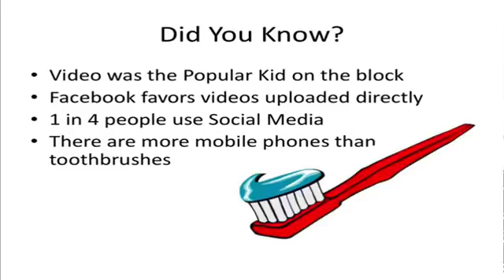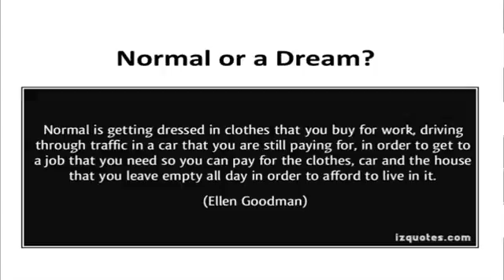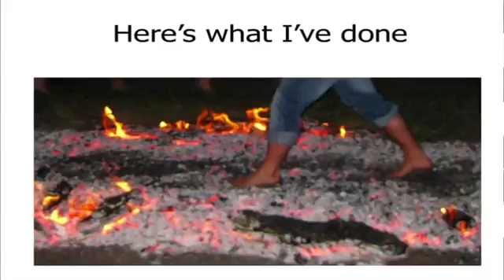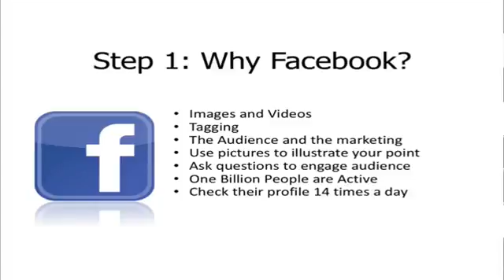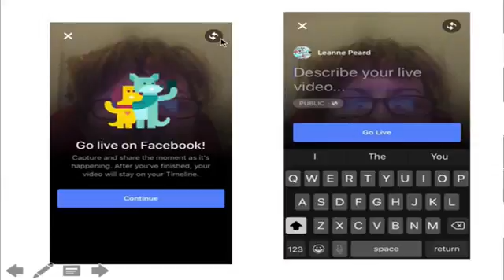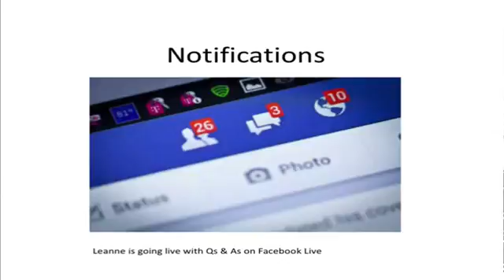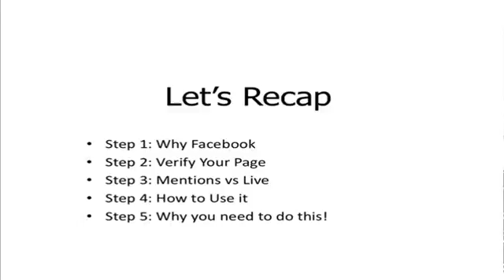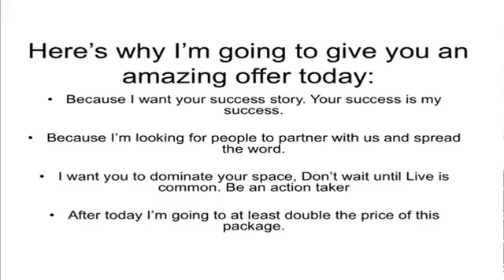How to use Facebook Live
Discount for this month only (doesnt include coaching though)

Let's have a look at why Facebook? We already know we use Facebook because its an RSS reader for news, right? How many of you actually get up to date news from Facebook rather than watching the news? My hand's up. I do that. I also know that we use it because it requires us to get logged in to other websites. You know where it says use your Facebook log in? We can use it to build professional profile. We use it to share our photos easy. We use it to offer free video messaging and instant chatting or messenger. It's a way of organizing our events, if we have events online. We can have a Facebook group and are often better than bulletin boards to tell people what's going on with us or our business. It's easier for us to remember birthdays. Facebook tells us who's birthdays are when, right? It offers a simple way of spreading ... And excuse me for saying this, awful opinions, right? Believe it or not, it is a wee bit better than using Google Plus. Google plus is still coming around the mountain, so to speak, but it will get there.

Look, and also, 1 billion people are active on Facebook and they check their profile 14 times a day. Hello? Hello? They're checking it. They're looking for something different.

We also know that images and videos have been extremely popular when it comes to social media marketing. By 2017, 69% of all traffic on the internet will be from video. Videos satisfies people's needs for information and entertainment instantly. Now, you have the opportunity as a small business owner to put your video into marketing strategies. If a picture paints a thousand words, than one minute of video is worth 1.8 million.

Looking at Periscope like I just mentioned, 29% of these users are women. There are 10 million Periscope users and 1.85 million are active on the internet. If you think about Periscope and you compare that to the new Facebook Live marketing tool, you can see how excited I am and about how much this is just going to make your business explode. Oh my God, that's huge, isn't it?